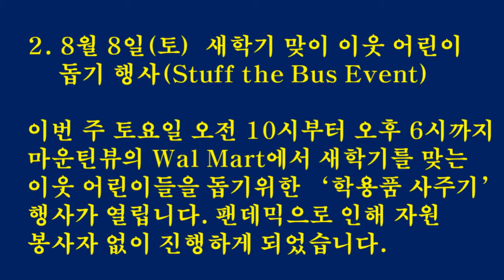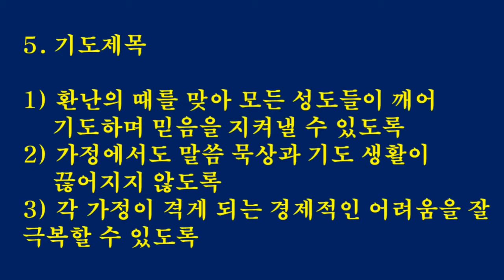[주일예배실황영상] '하나님의 길을 갔던 사람' | 예레미야 41장 1-3절 | 오기현사관 | 구세군 서니베일 은혜교회 | 2020 08 02